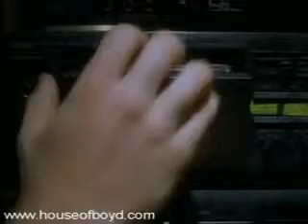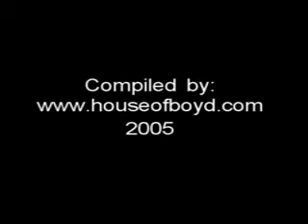Napoleon Does Numa Numa